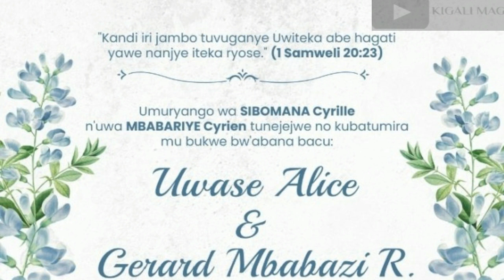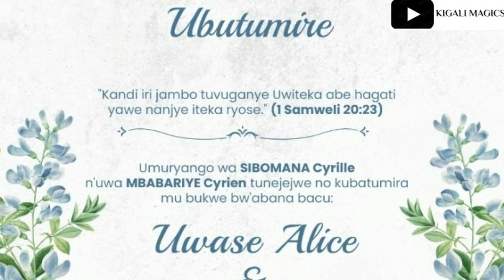Gerard arabisoje😍😊 vubaha Dore umukobwa bagiye kurushinga...Oooh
Gerard mbabazi uzwi cyane kuri RTV agiye kurongora | Dore ikibasumba benda kurushinga vubaha. ufite inyunganizi cg igitekerezo twandikire muri comments.